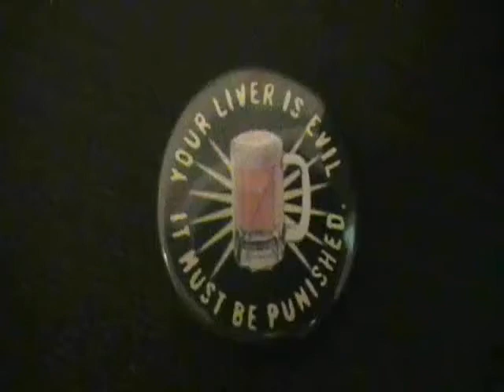Re Cuts Beer Brats No Brats and No Grill My Way 8PMjqZFguuw